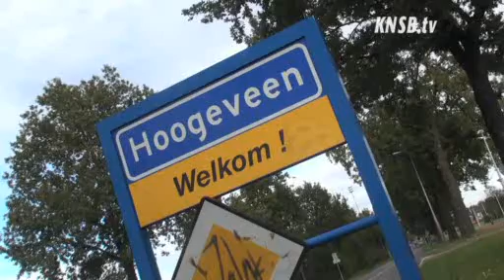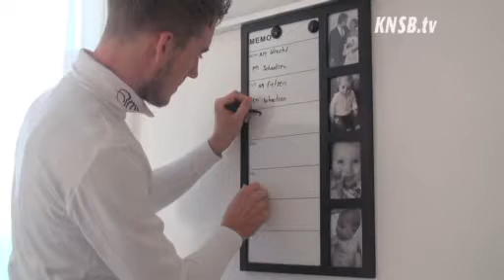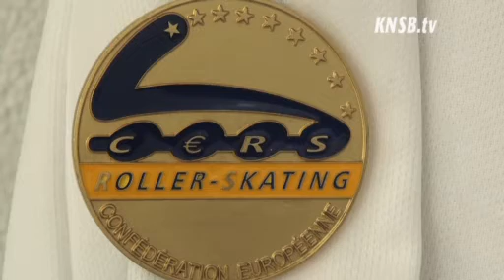Bij Ingmar Berga draait alles om snelheid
Ingmar Berga houdt van snelheid